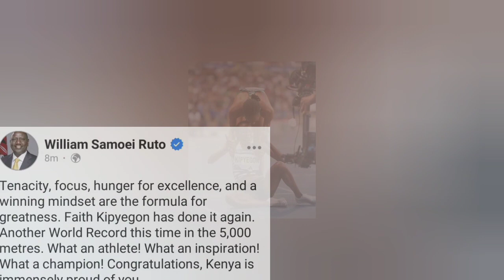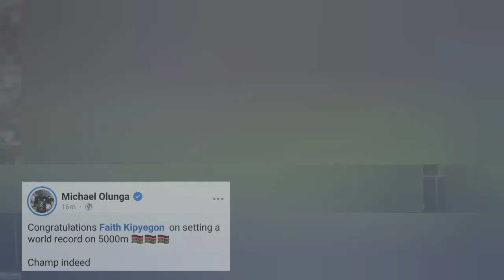President Ruto Special Message to Faith Kipyegon for breaking 5000m World Record,Diamond League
Another world Record
One week after breaking the 1500m world record, Faith Kipyegon storms to 14:05.20 in the 5000m at the Meeting de Paris. She becomes the first athlete to hold both the 1500m and 5000m world record

Watch:

 • Freedom — tubebackr | ...

🎵 Track Info:

Title: Freedom
Artist: tubebackr
Genre: Dance & Electronic
Mood: Inspirational

😊 tubebackr:

 / tubebackr

 / tubebackr

 / tubebackr_music